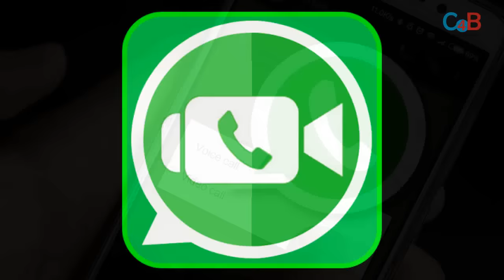Anushka's WahtsApp number | अनुष्का शर्मा का WhatsApp नंबर चाहिए ?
Anushka Sharma mobile number is getting viral on internet. Watch the video and get the number.